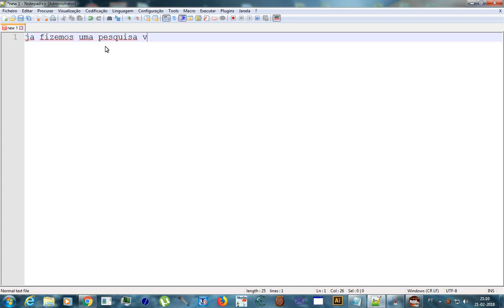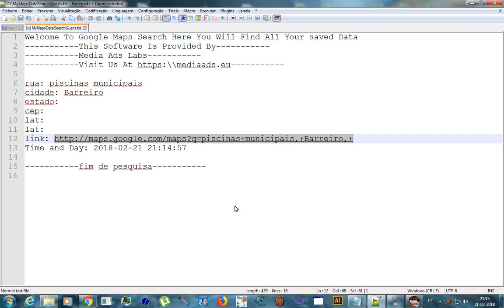google places version 2.0 In PT And ENG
google places
version 2.0
In
PT And ENG
Versão pt